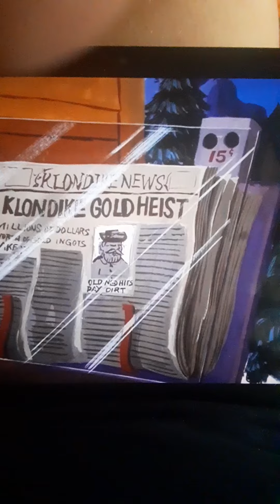Scooby Doo Bottomless Beast 2